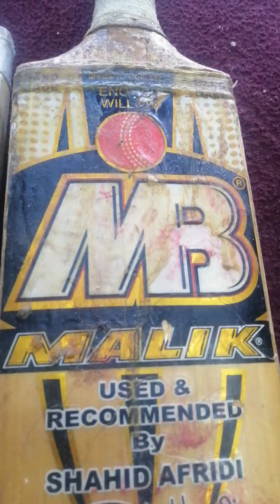broken bats recived for refurb from muzafar garh#repairing